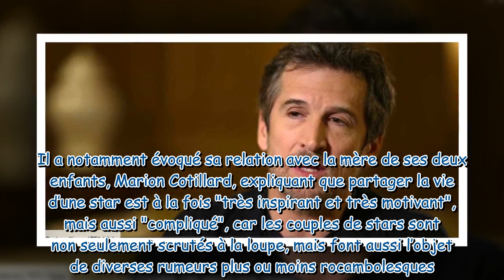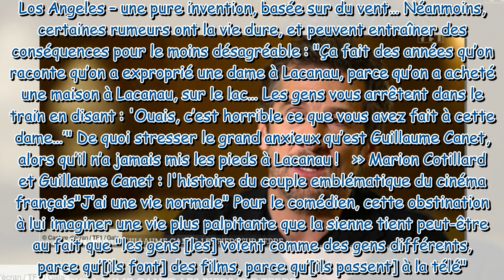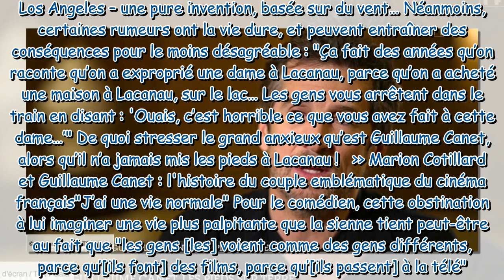“Des années qu’on raconte …” : Guillaume Canet rétablit la vérité sur les “conneries” concernant son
“Des années qu’on raconte …” : Guillaume Canet rétablit la vérité sur les “conneries” concernant son couple